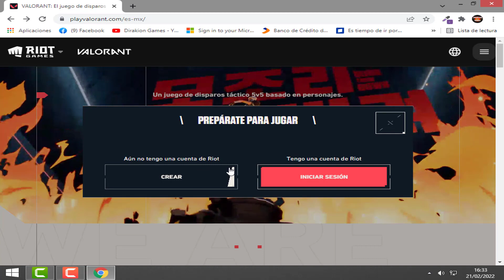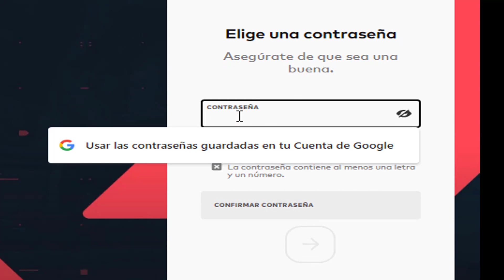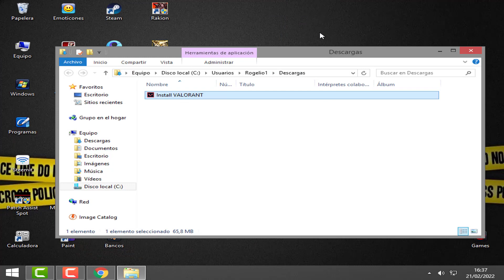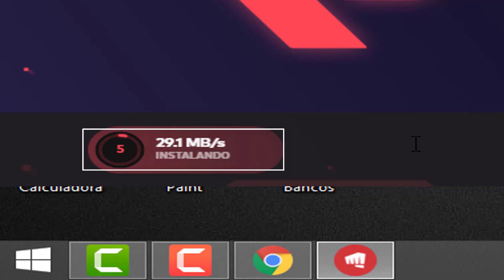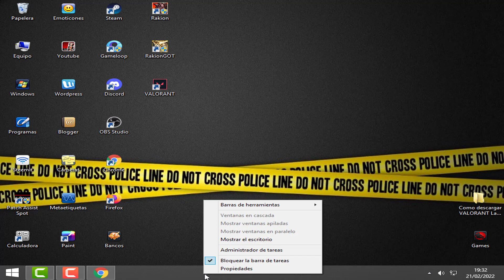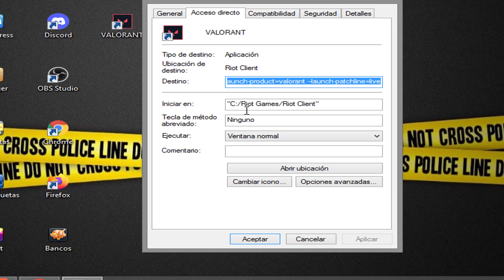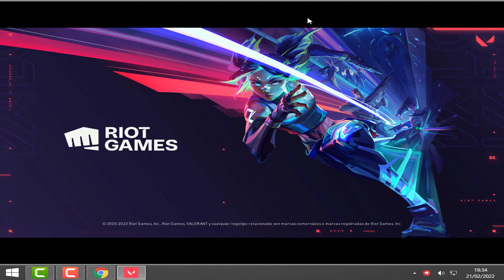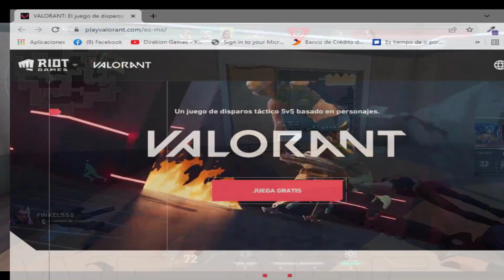Como DESCARGAR VALORANT para PC Gratis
Como descargar e instalar correctamente VALORANT, videojuego de Disparo en primera persona (FPS) en Español.